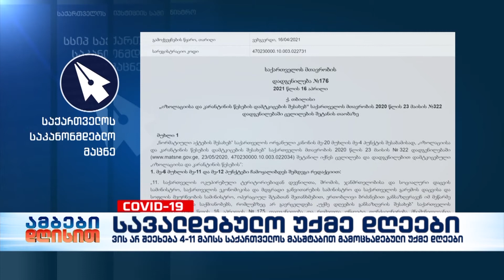ვინ შეძლებს სავალდებულო უქმე დღეებით სარგებლობას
მთავრობის უწყებათაშორისი საკოორდინაციო საბჭოს გადაწყვეტილებით 4-დან 11 მაისის ჩათვლით საქართველოში უქმე დღეები გამოცხადდა